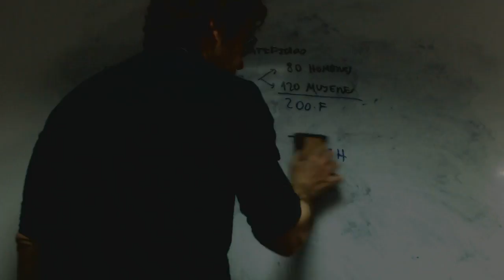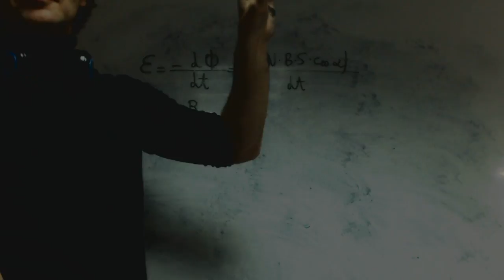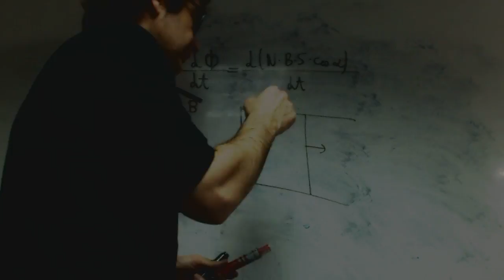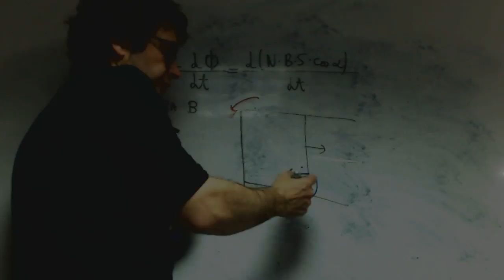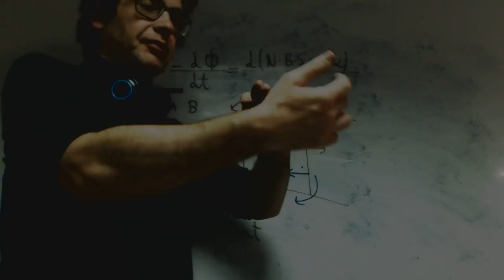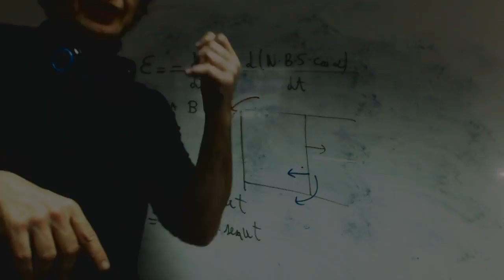Sentido de la corriente en induccion electromagnetica franjamanela Academia Usero Estepona